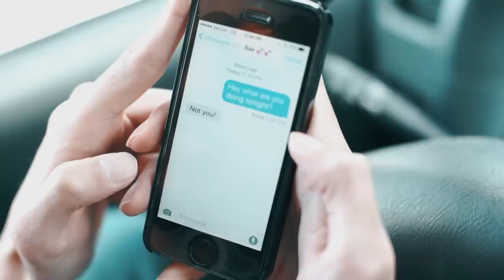J.T. Hiskey - You're My World (Official Music Video)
You’re My World (Acoustic) - J.T. Hiskey and Jacob Ross

Directed by James Coca and J.T. Hiskey

Guitar played by jacob.ross